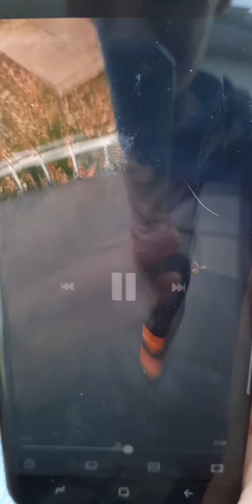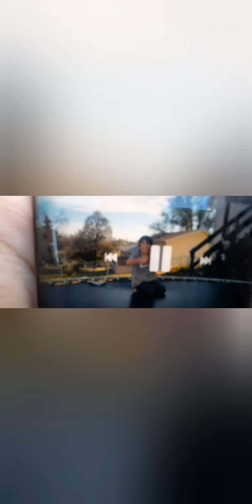November 7, 2021 Spirit closed, Jase, cats, storage unit and skyzone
Jase now has a channel called Jase coolkid